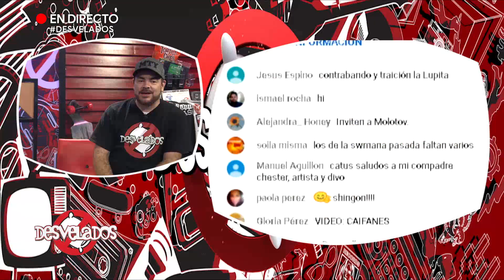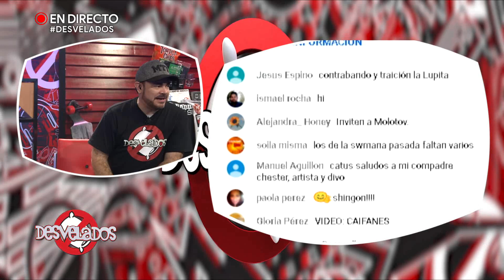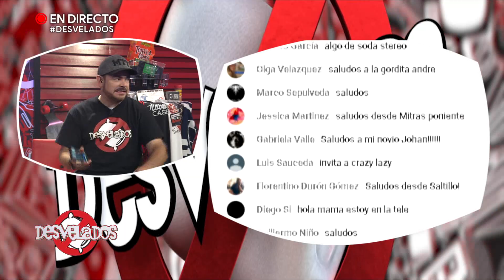El Jonáz fue apoyado por otras agrupaciones | Desvelados